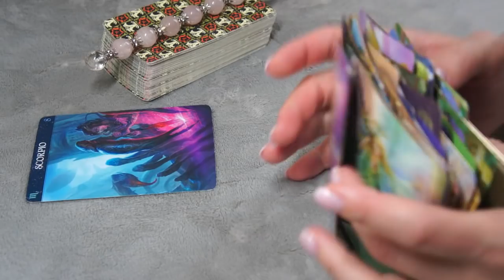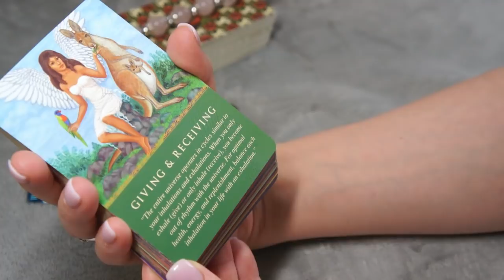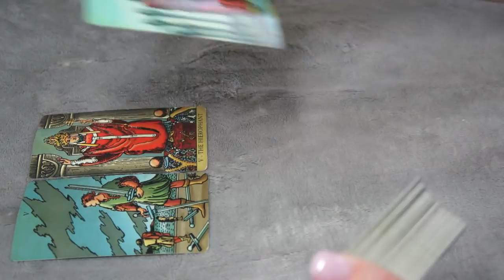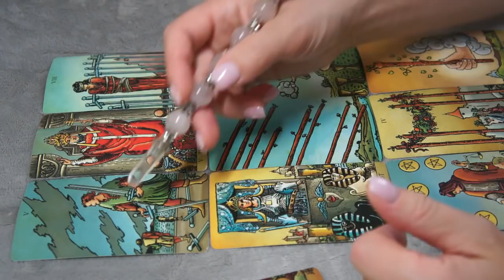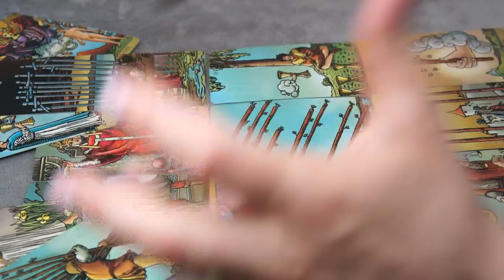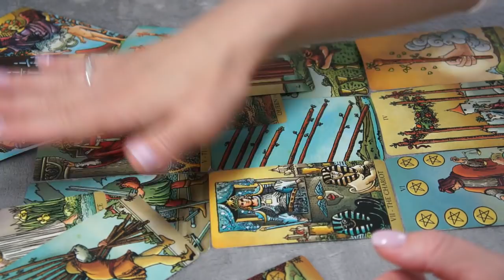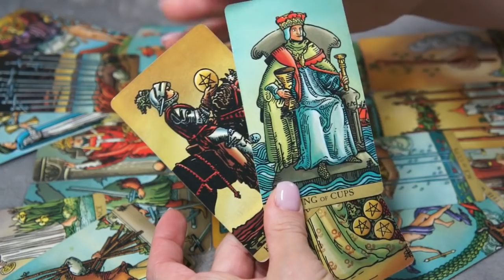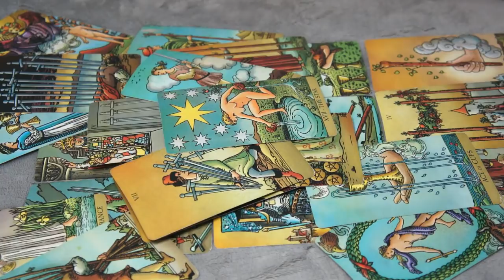SCORPIO WEEKEND JUNE 5-7 * IS ALL ABOUT GIVING AND RECEIVING *